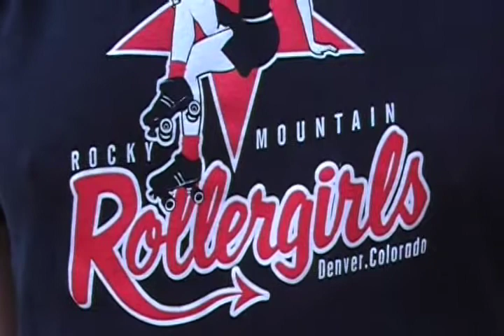Rocky Mountain Rollergirls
video subscription for Out Front Colorado Magazine.